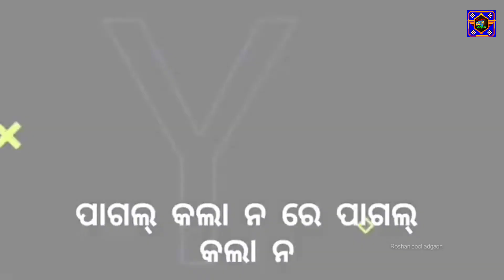sambalpuri black screen status video